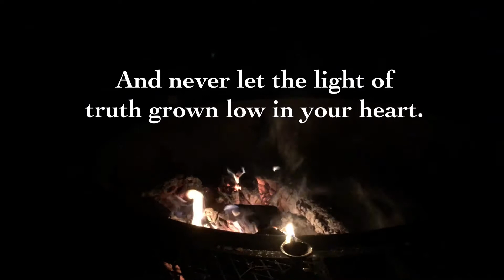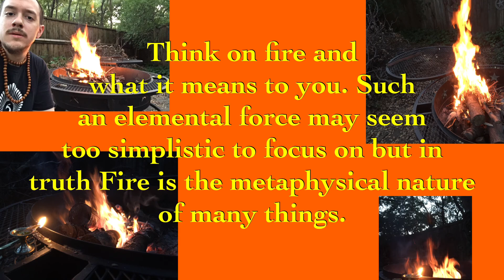Worship by the Fire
The Divine Mother Kali-Ma helps us liberate ourselves from this material world. Her places of worship are among the ashes of that which is temporary, and Her dance is for that which is eternal. In this video I perform a Puja/ Activities of Worship for Kali-Ma. The Soul and the nature of fire are close in relation. The Soul can only drop it's shackles if an ego sacrifices itself for the Soul's liberation. I speak on Soul, God, and Oneness in this video!

Feel free to continue the conversation in the comments section below!